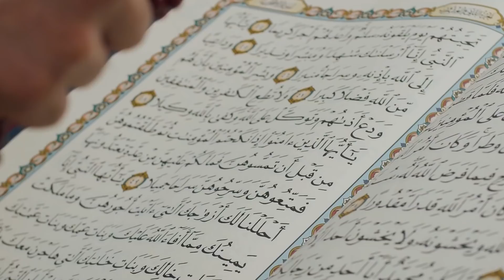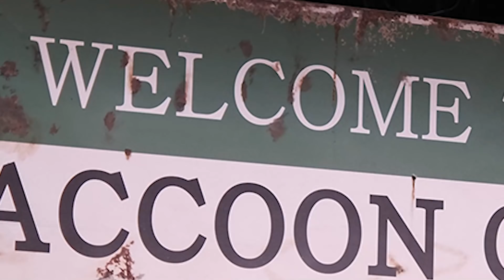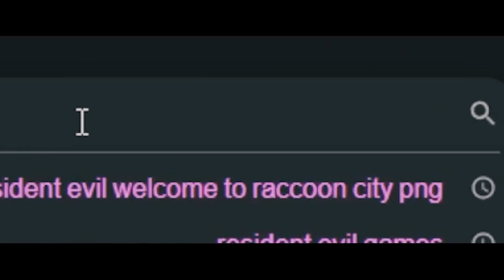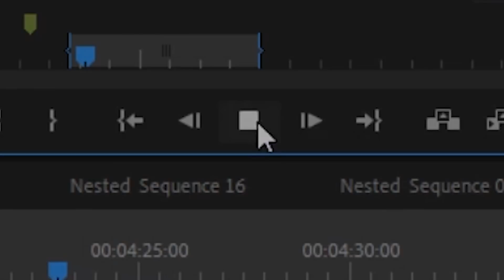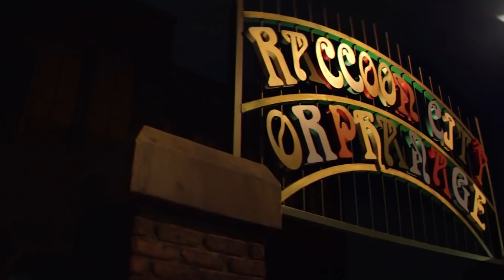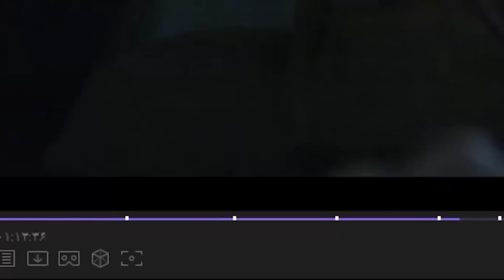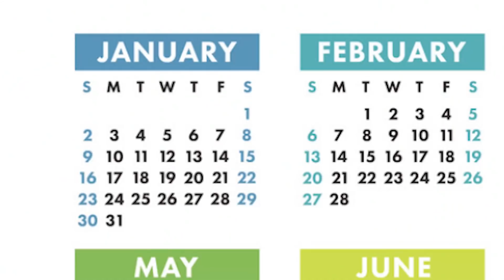🤢چرا فیلم های رزیدنت اویل آشغاله؟ | Let's Review the Resident Evil Movie 🎬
بنظرتون یه روزی میشه یه فیلم از این فرنچایز بسازن؟🤥

This a funny video about resident evil movie.